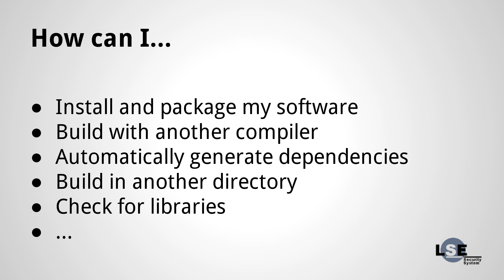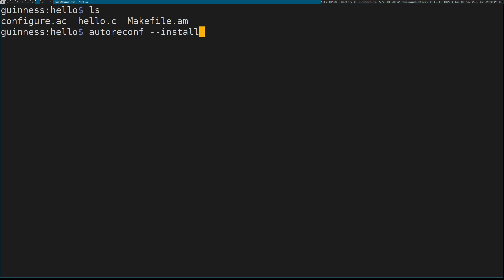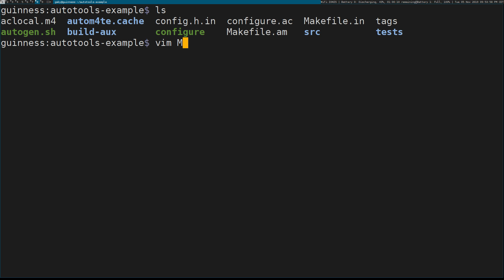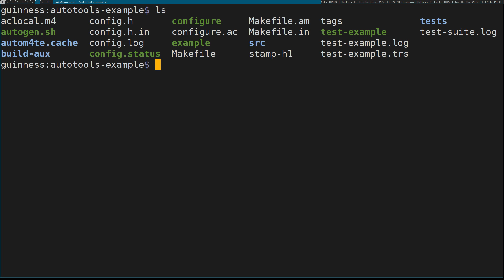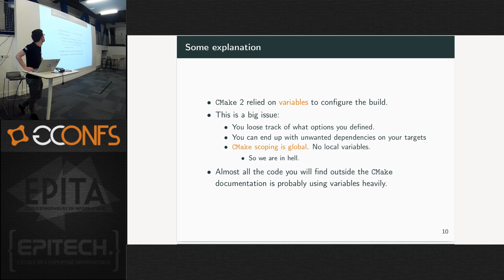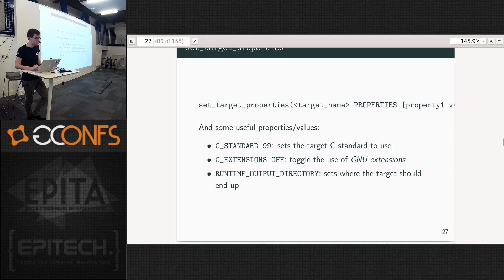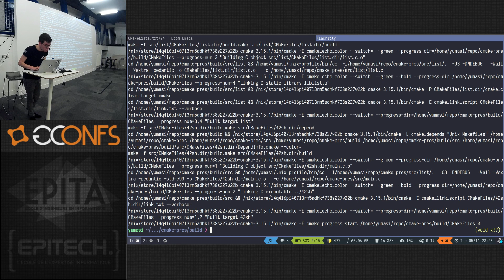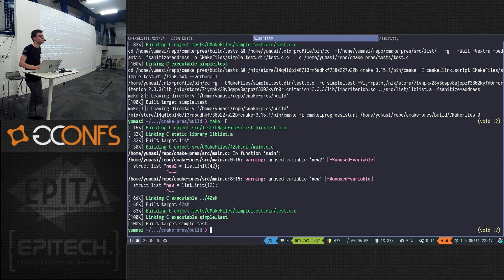Conférences 42sh 2019 - Build systems